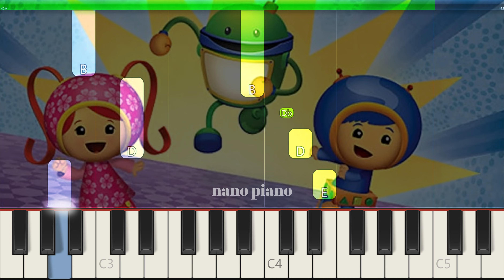Team Umizoomi Everybody Counts Theme Piano Tutorial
If you want to learn how to play "Everybody Counts Theme" on Piano, this tutorial is for you!

About: In this video learn how to play Everybody Counts Theme Song on piano using this Easy Piano Tutorial.